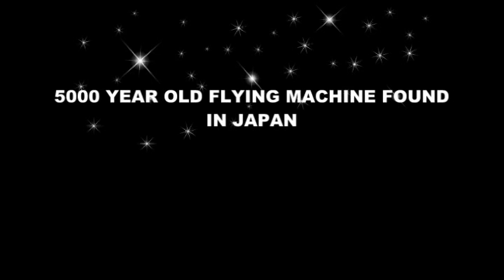5000 Year Old Flying Machine Found In Japan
Breaking News: Some people in Japan found a mysterious flashing object in the middle of nowhere could this be a vimana a 5000 year old flying machine. Music